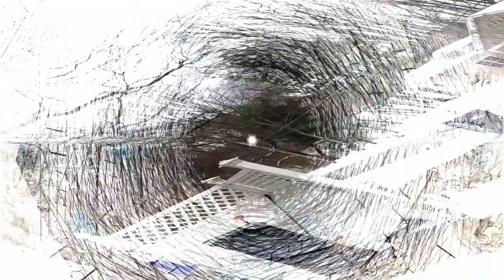[EPILEPSY WARNING] Movie 24 04 06 02h44m14s